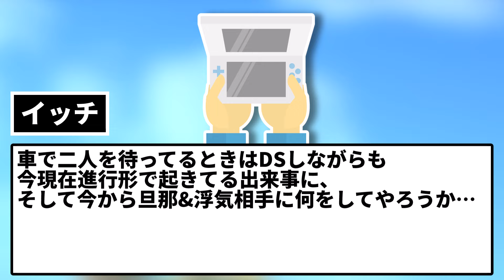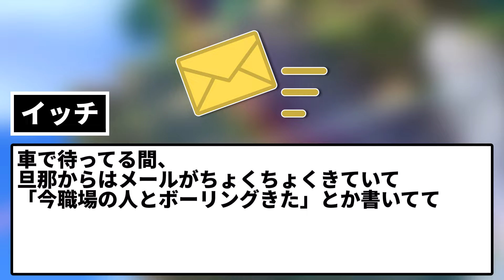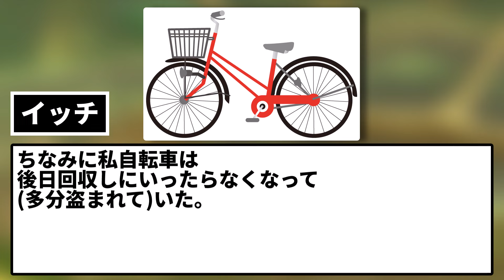【2ch修羅場スレ】旦那の車にキッズケータイを仕込んで追跡し、ホテルにとまってる車に合鍵で乗り込み２人を待ってた。→二人が来た時、満面の笑顔で飛び出した結果…【ゆっくり】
旦那の浮気スレに書き込むイッチ。

5chの使用許諾申請済みです。

使用素材：
■合成音声
AquesTalk

■背景動画
pixabay様

■BGM・SE
DOVA-SYNDROME様

■画像
photo-ac様